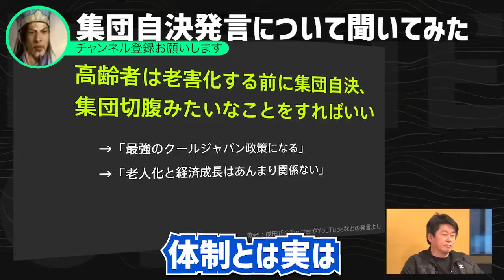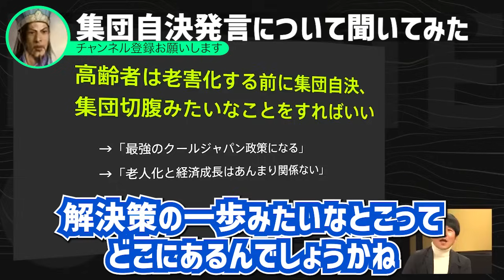【ホリエモン】成田悠輔さんが高齢者の集団自決発言を掘り返されてキリン氷結のCMを降板になりましたが、あの発言の真意を理解して批判している人がどれくらいいますか？真実を語ります。【切り抜き】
当チャンネルでは、堀江貴文ことホリエモンさんの
名シーンや重要なシーンを切り抜いています。

↓ホリエモンチャンネル